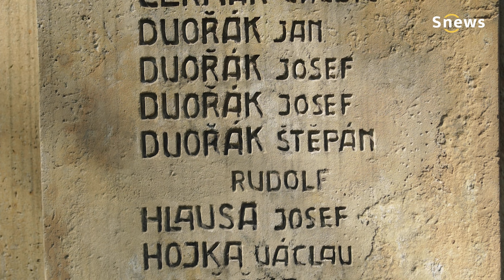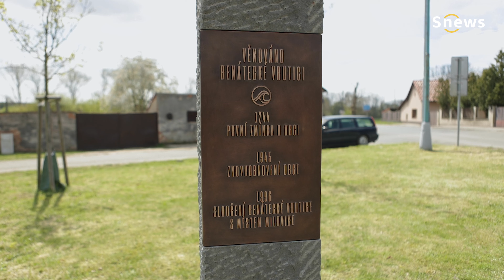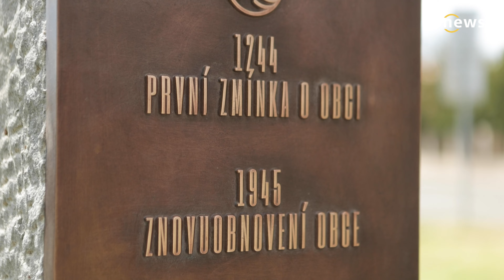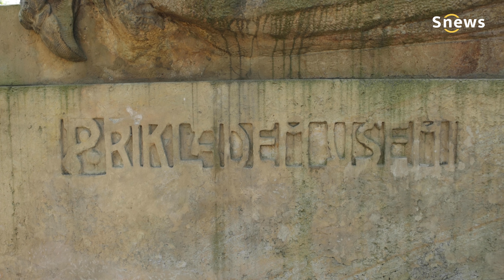8. května - uctění památky konce II. světové války - Milovice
8. května se již tradičně vedení města Milovice vydalo připomenout si a uctít výročí konce II. světové války.
Letos byl na tento datum naplánován i slavnostní okamžik odhalení nového památníku v obci Benátecká vrutice, který připomíná důležitá data z historie této obce.